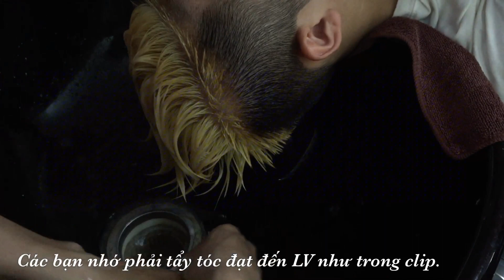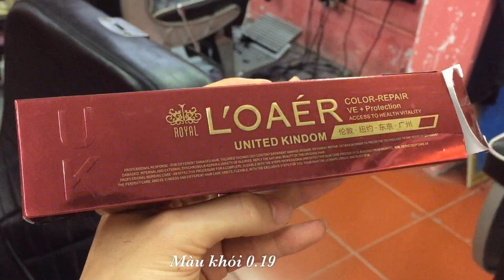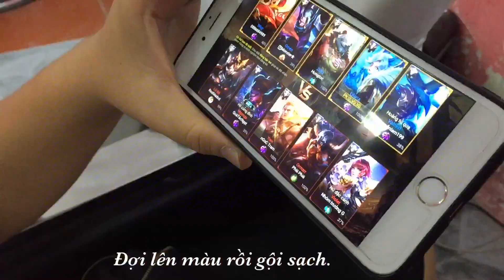Hướng dẫn nhuộm xám khói đơn giản tại TƯỜNG BARBER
▶Chia sẻ những kỹ thuật cơ bản nhất  :

- 16h anh em lên đường đi cắt tóc Miễn phí ( khách rất đông, vì đã quen chỗ cắt )